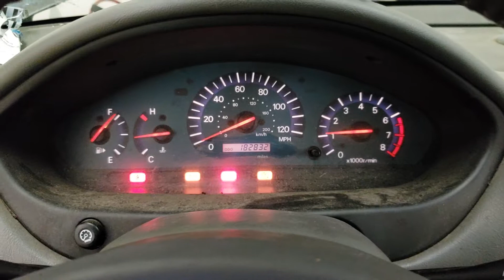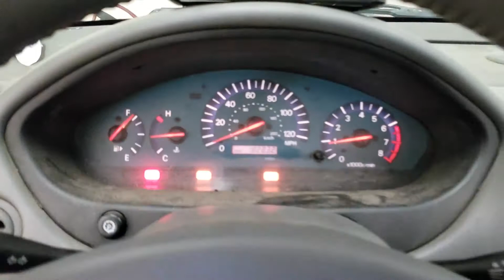FOR SALE - 18P1361 - 2003 Mitsubishi Galant ES/LS/GTZ - 3.0L